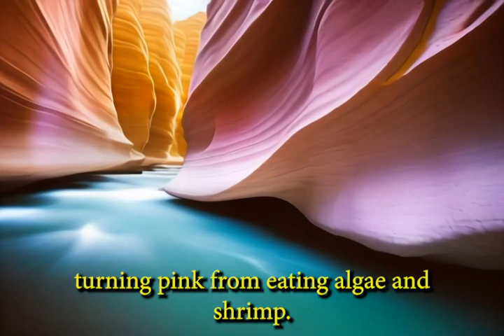The Strangest Facts You've Never Heard Before!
Buckle up for a wild ride of oddities and strange occurrences. From the shortest war in history to the world's oldest chewing gum, these 5 weird facts will leave you in awe. Learn about flamingos' unique sleeping habits and how sneezes can be dangerous. You won't believe these strange and fascinating facts!